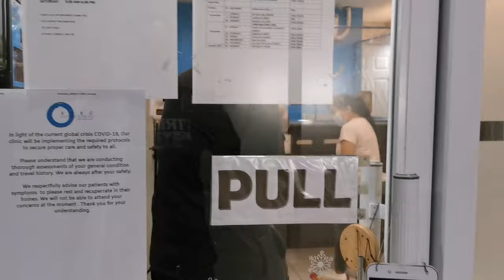Kurt's Braces Adjustment